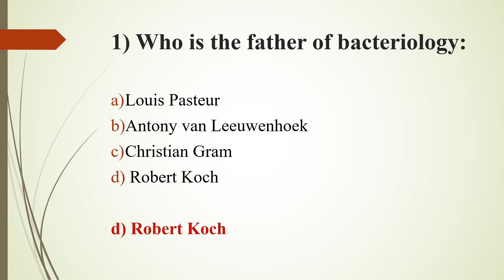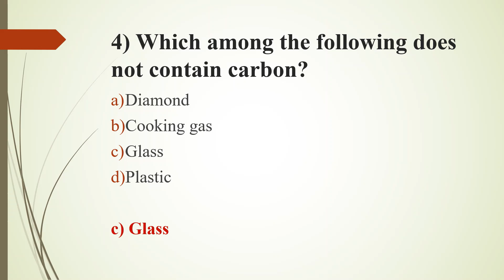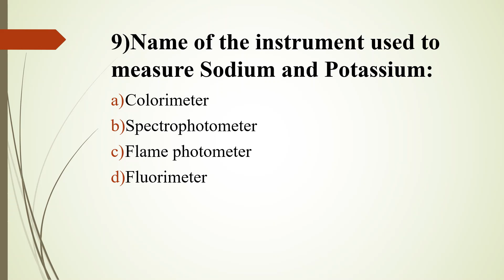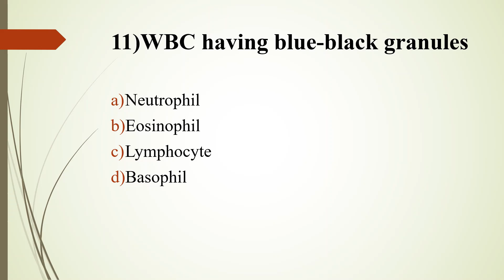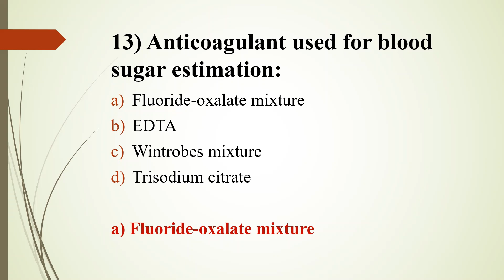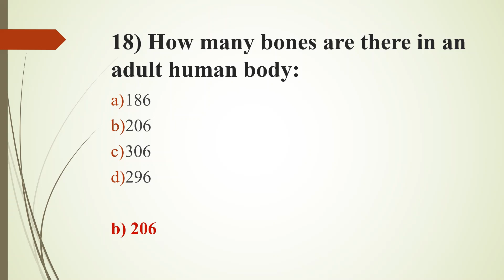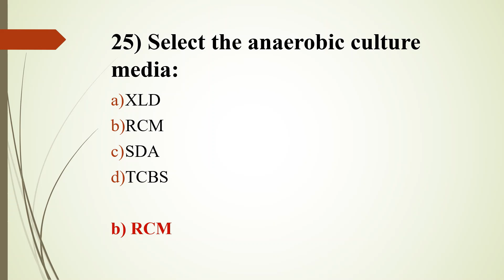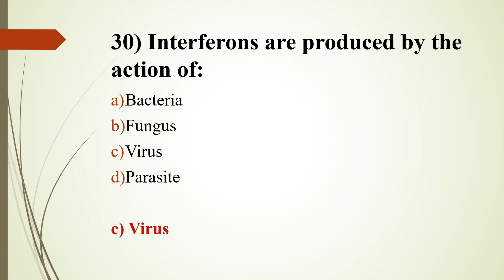JUNIOR LAB ASSISTANT||30 PREVIOUS QUESTIONS & ANSWERS||IN MALAYALAM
This video includes previous questions and answer  of JUNIOR LAB ASSISTANT EXAM